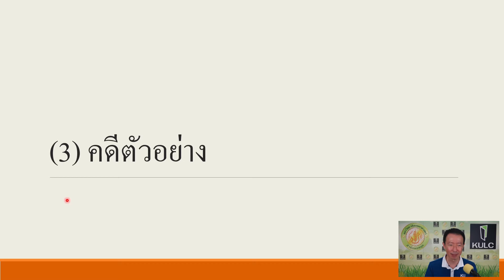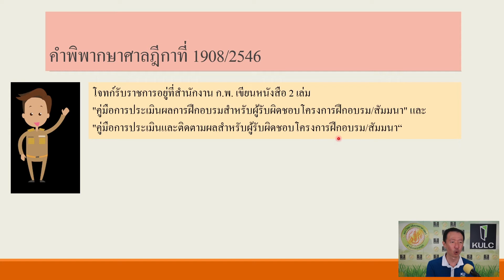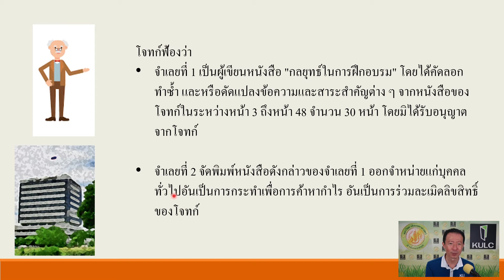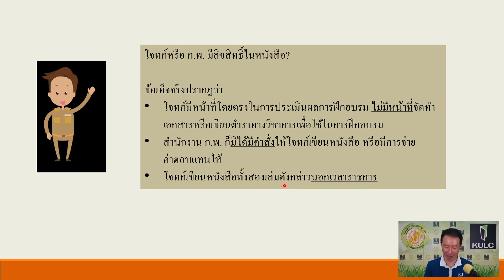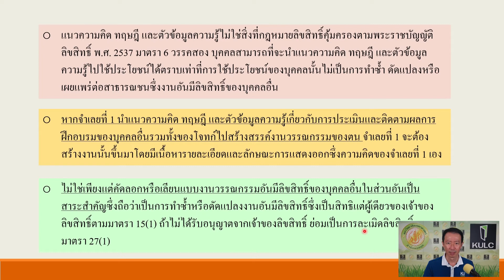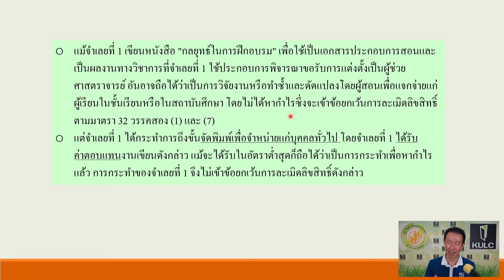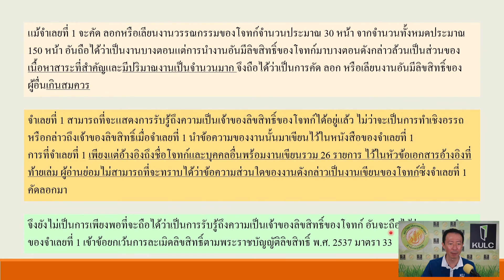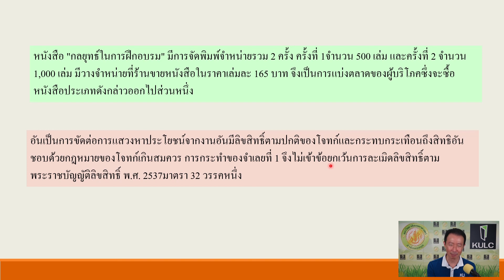KULIB Tutorial | คดีตัวอย่าง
คดีตัวอย่าง โดย ผศ.ดร.เศรษฐบุตร อิทธิธรรมวินิจ ภาควิชานิติศาสตร์ คณะสังคมศาสตร์ มหาวิทยาลัยเกษตรศาสตร์